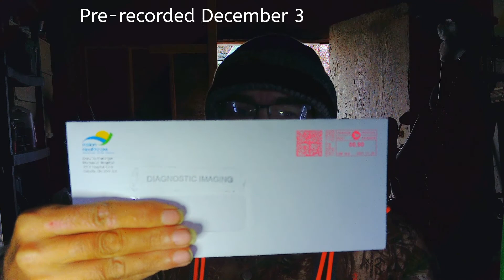Delivering an Important Letter and Weird Thoughts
A letter showed up in our mailbox that wasn't ours but the Post Office was closed so I couldn't take it in to them. The next day was Friday and, due to the late hour, if I had taken it in, the recipient would likely not get it until Monday. Because it looked like important medical information that they would want right away, I decided to deliver it personally. I also get into some weird thoughts about our food sources and question their origins.

Video capture date: December 3, 2021

INTRO

15:45 - Epic Piano - licensed from AudioJungle (Envato Elements)

EQUIPMENT

Mobility Scooter:
-Purchased: May 2016
-Batteries: 2x12V 88Ah (Gel Type) MK Power 8G27
-Full-Charge Distance (Summer): about 40 kms (25 miles)
-Full-Charge Distance (Winter): about 10 kms (6 miles) - Sometimes Less
-Max Speed: Just over 20 km/h (12 mph)
-Rear Wheels: 38.1x16 cm (15x6.3 in)
-Front Wheels: 33x12.2 cm (13x4.8 in)
-Width: 79 cm (31.1 in)
-Length: 162 cm (63.8 in)
-Height: 134.6 cm (53 in)
-Weight: 150 kg (330 lbs) W/Batteries
-Ground Clearance Mid-Frame: 17.8 cm (7 in)
-Motor: 900 Watts (4-Pole)

Scooter Cam: SJ4000 (Genuine SJCAM)
Garage Cam: Unbranded vlogging cam
Microphone: K&F Concept M1 Lavalier Rechargeable Lapel Condenser Omnidirectional

SOFTWARE